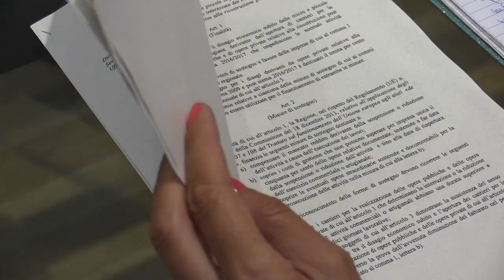Post sisma, sostegno alle imprese commerciali e artigiane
Il Consiglio regionale, nel corso della seduta di ieri, ha approvato la Legge che prevede un sostegno economico alle micro e piccole imprese commerciali e artigiane operanti nel territorio della Regione Abruzzo interessato dai cantieri per la realizzazione di opere pubbliche e di opere private relative alla ricostruzione post sisma 2009 e post sisma 2016/2017. Questa mattina, nel corso di una conferenza stampa, il Presidente del Consiglio regionale Lorenzo Sospiri e il Vicepresidente vicario Roberto Santangelo hanno illustrato i dettagli del provvedimento